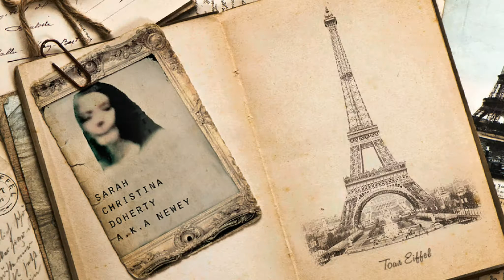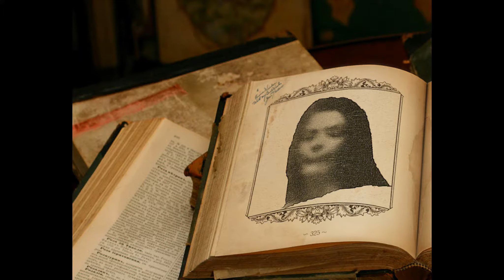I Love Sarah Doherty of Internet Interceptors